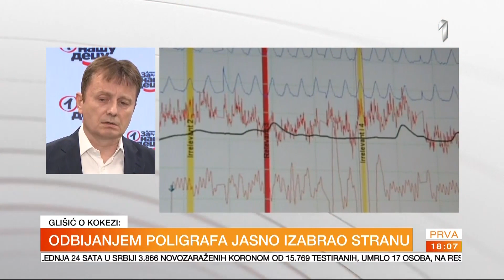Глишић: У Српској напредној странци нема подела, има појединаца опијених функцијама.